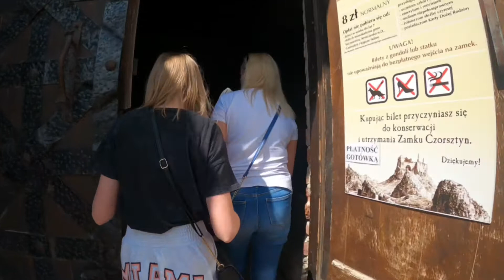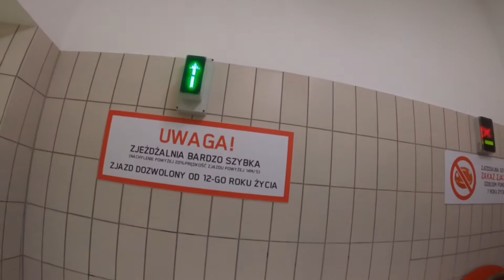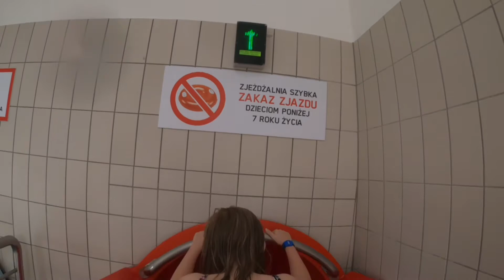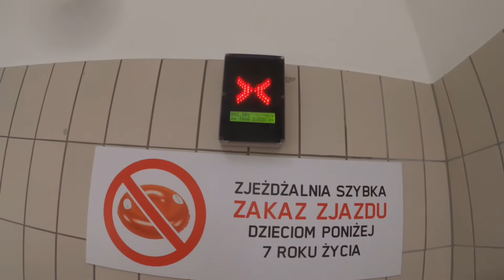Krótkie zwiedzanie Krakowa ,Białki ,Zakopanego